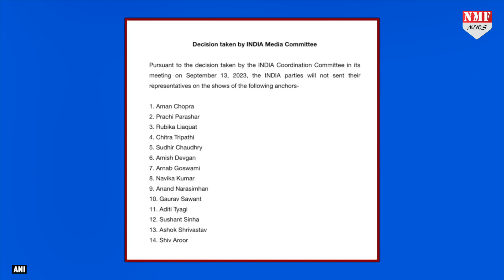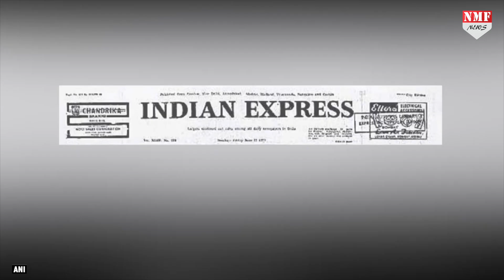Rahul Gandhi वाले INDIA को कोसते कोसते अचानक Sudhanshu Trivedi क्यों कहने लगे आरा हिले, छपरा हिले ?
Namrata
Neha